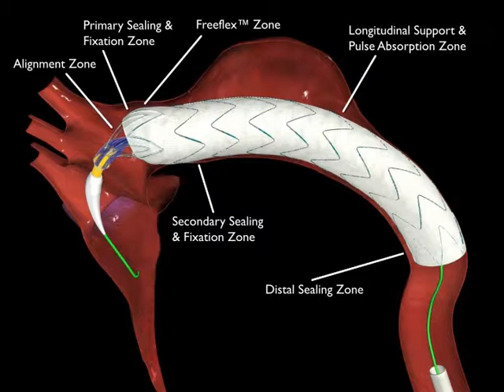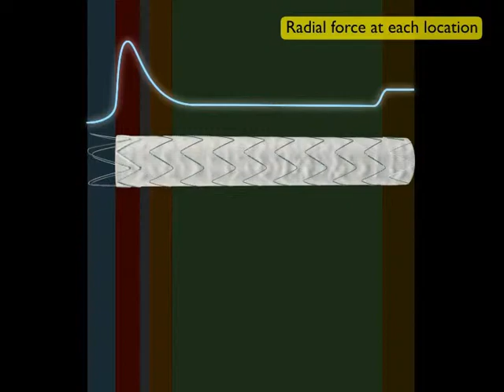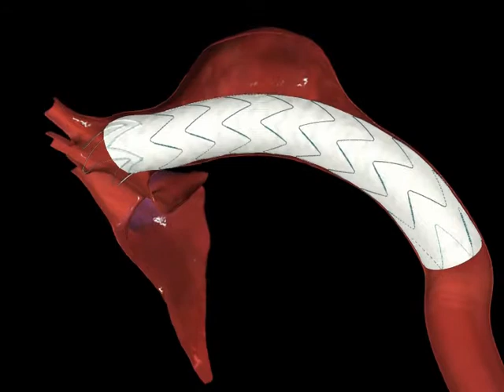Bolton Relay Thoracic Stent Properties Video